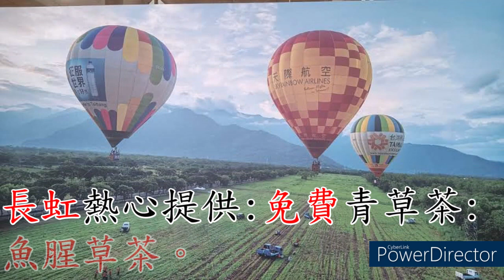金富山旅行社卓小姐率領彰化鹿港曼都髮廊貴賓旅遊團-池上長虹遊園拉拉車 2023.06.27